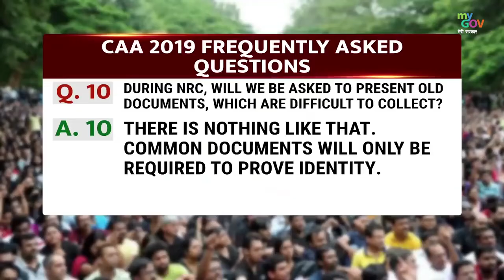CitizenshipAmendmentAct2019: Myth vs Facts - 10